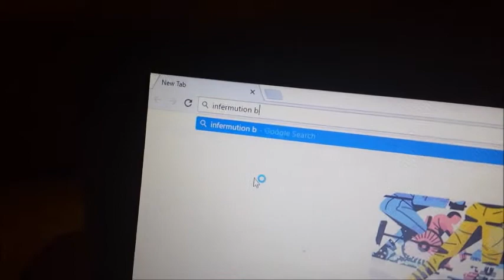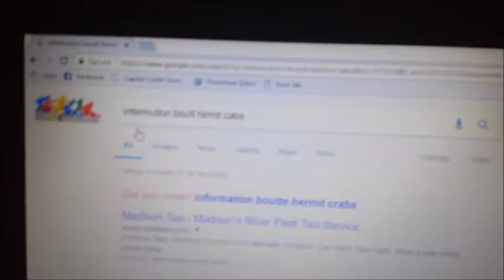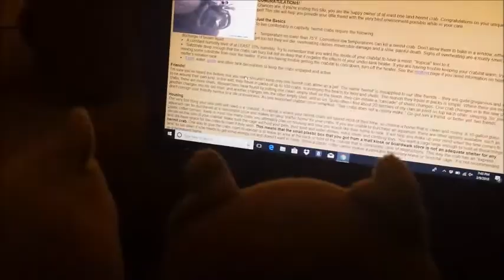Yo-kai Watch Mini-Movie: The Hermit Crab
Baddinyan and Little Jibanyan got a new pet and they invite Whisper, Kiwinyan, and Big Jibanyan to come over and play with it.

Sorry about not posting. I've been super busy. Thanks for all the support, even through all the inactivity.